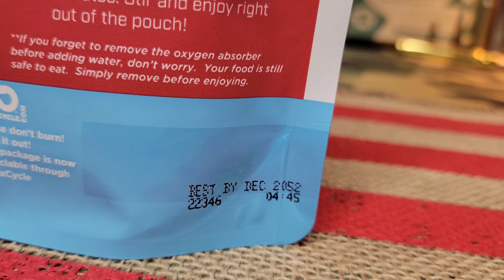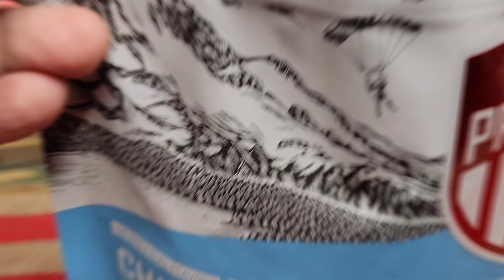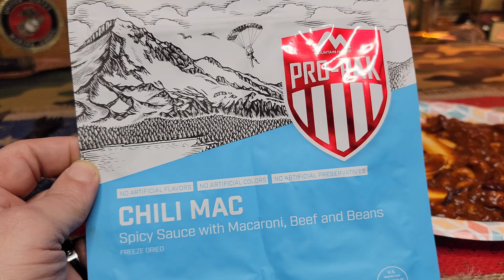Mountain House Meals l "PRO-PAK" Chili mac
These PRO-PAK meals are just tastier than the original meals.